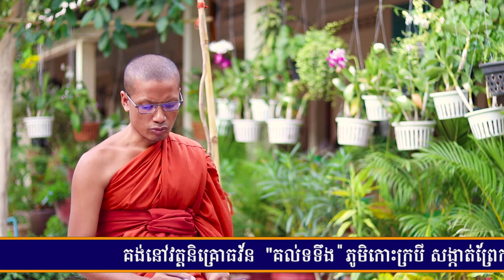សង្ឃាទិសេសទី១(សុក្កវិស្សដ្ឋិ), ven savy, វ៉ែន សាវី, dharma talk